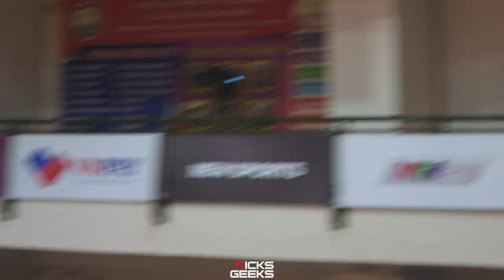Stefan Nguyễn come back | Next Level vs. In'n'Out Basketball | Saigon Basketball Championship 2023